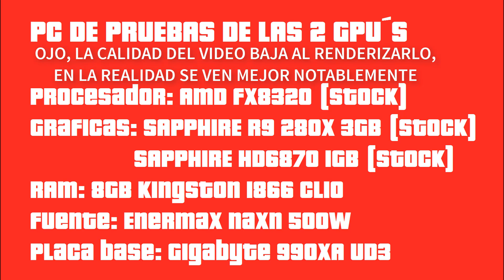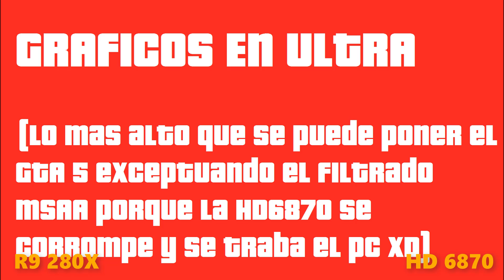R9 280X VS HD 6870 EN GTA 5 BENCHMARK (NORMAL-ALTO-MUY ALTO-ULTRA)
Bueno, aqui veis el GTA5 en estas 2 graficas, como podeis comprobar, al principio las 2 van a los mismo fps, esto es porque la HD esta al 100% y la R9 esta a un 40%, donde si se nota la diferencia de rendimiento al jugar de verdad son en garficos  muy altos y en ultra, ahi si que se queda muy corta la HD6870, ya que la R9280X se pone a trabajar a su 100% XD.
Pero de todos modos, la HD6870 sigue siendo buena grafica, pero al fin de al cabo es como si comparasemos un bmw contra un mini, al final el bmw es mejor pero es mas caro, pues es lo mismo pero con las graficas jeje.

PC DE LAS PRUEBAS

Procesador: AMD FX8320 (Stock)
Grafica: Sapphire Radeon R9 280X 3GB GDDR5 (Stock)
Sapphire Radeon HD 6870 1GB GDDR5 (Stock)
RAM: 8GB Kingston 1866 Cl10
Fuente: Enermax Naxn 500W
Placa base: Gigabyte 990XA UD3